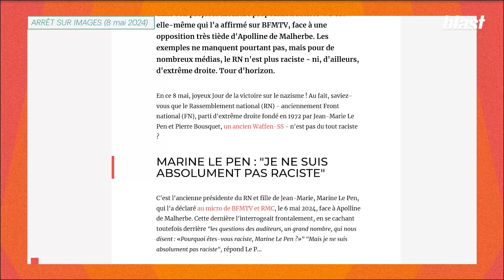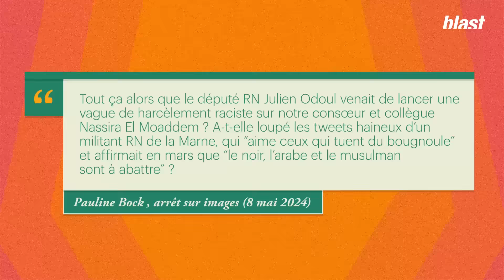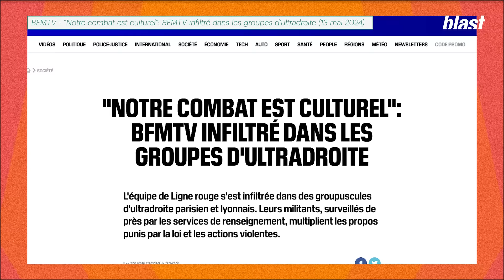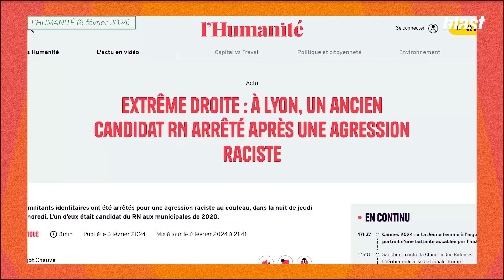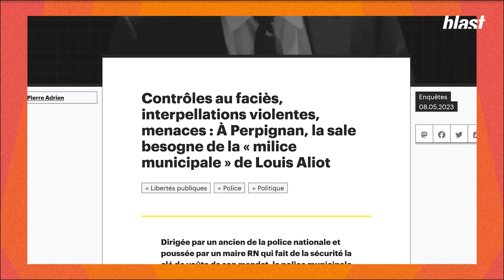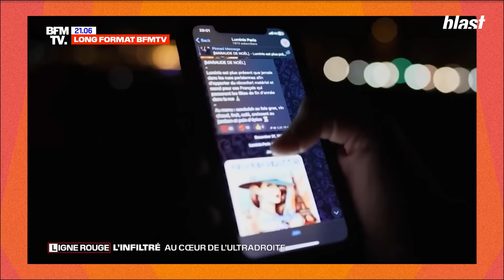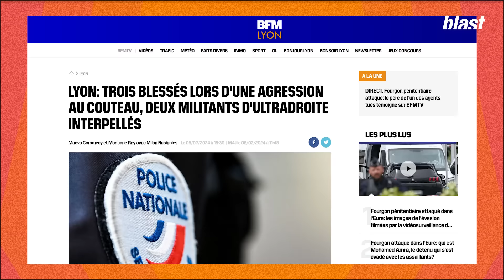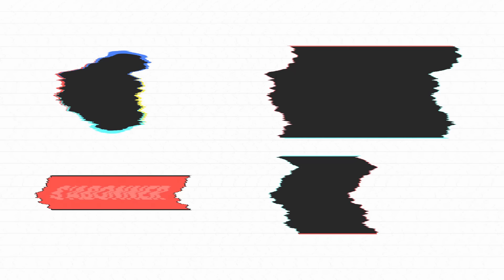🦏 RACISME ET MÉDIAS : UN AVEUGLEMENT COUPABLE, VOIRE COMPLICE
"Aujourd'hui dans Rhinocéros, on va vous parler du racisme. On va essayer de regarder comment les médias nous parlent du racisme. C'est vrai que niveau racisme, depuis quelques temps il y a une actu. Il y a des nazis dans les rues, le RN est en tête des intentions de vote pour les européennes, Pascal Praud a une quotidienne sur CNews..."

Nouvel épisode de Rhinocéros, par Usul et Lumi.

Chroniqueurs : Lumi, Usul
Montage : Harkiadiel
Images : Hamza Benkirane
Production : Red Pop
Graphisme : Morgane Sabouret, Diane Lataste
Directeur des programmes : Mathias Enthoven
Rédaction en chef : Soumaya Benaïssa
Directeur de la publication : Denis Robert